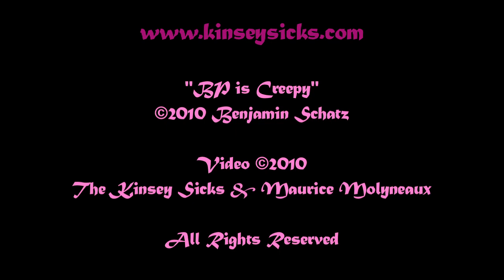BP is Creepy (A Kinsey Sicks Exclusive © 2010)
A spooky song about BP (British Petroleum) and the "Drill, Baby, Drill" mentality from America's Favorite Dragapella Beautyshop Quartet: The Kinsey Sicks!

Oil? Crude? Well! We assure you...it's quite refined!

2010 marks The Kinsey Sicks' 16th anniversary. So where's our Sweet 16 party?

LYRICS:
We've been told to stay in line, just drill baby drill
Everything will be just fine, no spill baby no spill
I had faith in the GOP. They said 'Trust in God and his pal BP'
All of a sudden I find I'm payin' the bill, payin' the bill

BP is Creepy
At the wheel asleepy
BP is Creepy
Promises don't keepy

We've been told that all we need is to drill, baby, drill
The Lord loves freedom for corporate greed
Just chill, baby, chill

Rules are for fools, they're intimidation
Now we need a lack o'lack o' regulation
'Cause all that freedom just left them free to kill, baby, kill

BP is Creepy
Drilling way too deeply
BP is Creepy
Stupid mother bleepy!

All's well that ends well if you buy your friends well
All's well that ends well with oil wells that spoil well

BP is Creepy
Building on the cheapy
BP is Creepy
They can suck my (look at the time!)

BP is Creepy
Don't just stand there weepy
BP is Creepy
Stop following like sheepy

Who's got the time to regulate BP
When we're willy nilly filling up our SUVs?
If you think the problem's just Goldman, Sachs, and BP
There's a walrus I can sell you in the Carribean Sea

We've had our fill, baby our fill
You're making us ill, making us ill
Life ain't a drill, baby no drill
This ain't a drill, baby no drill!